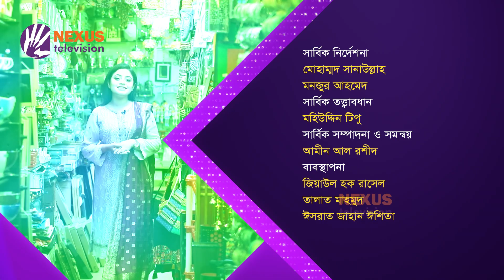ঈদে আরামদায়ক পোশাক নিয়ে এসেছে বিশ্বরঙ ।। সদাইপাতি ।। Nexus Television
ঈদে আরামদায়ক পোশাক নিয়ে এসেছে বিশ্বরঙ

Nexus television address:
Nexus Television
জীবনের বন্ধন